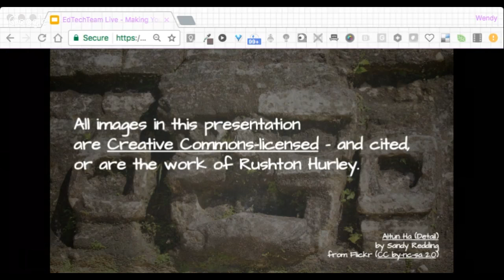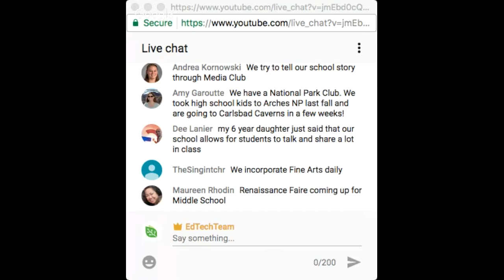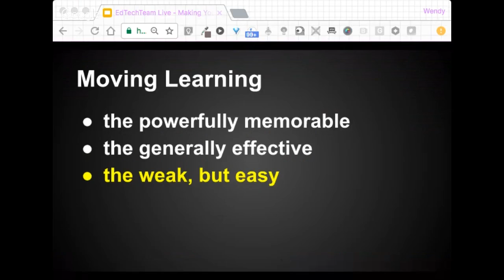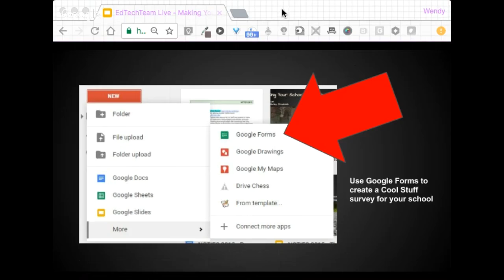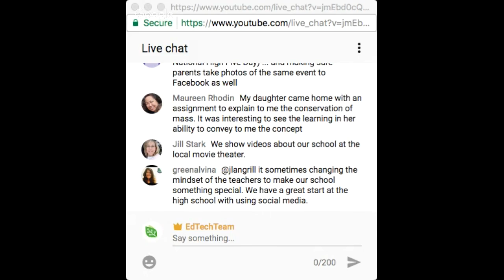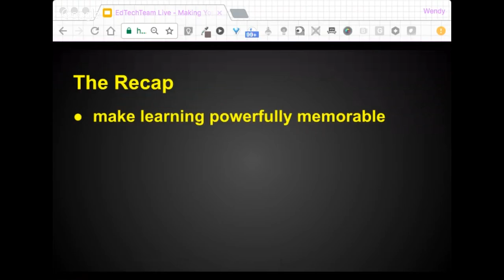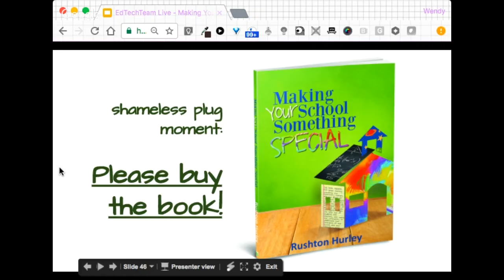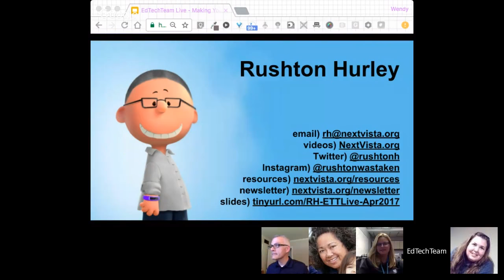EdTechTeam: Making Your School Something Special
You want to make a difference in others’ lives; this is what brought you to education professionally. If you’re a teacher, you want your students to love coming to class. If you’re a school leader, you want your teachers to love coming to work. So how do you do this? How do you make your school a place where students and teachers alike want to be—because it’s where they feel energized, inspired…special?

In Making Your School Something Special, educator and international speaker Rushton Hurley explores the mindsets, activities, and technology that make for great learning. You’ll learn:

How to think about and create strong learning activities,

Why fostering and sharing successes benefits everyone,

How to strengthen individual confidence in both students and teachers, and

How to know, and help others know, what makes your school special.

A great school is a place where everyone experiences meaningful learning, and this book is designed to help you and your colleagues make such learning happen at your campus. We'll chat with Rushton about his book and invite attendees to backchannel, chat, and ask questions.

RSVP and receive calendar invite with link to webinar.